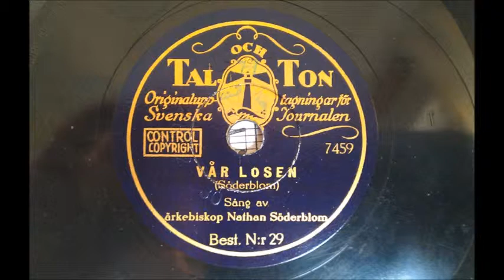Nathan Söderblom: Vår lösen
Inspelad 1930